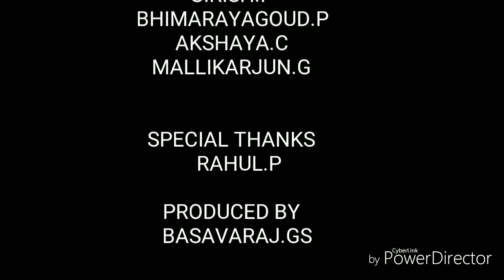BLDE A'S NURSING COLLEGE LBB BOY'S VIDEO SONG #